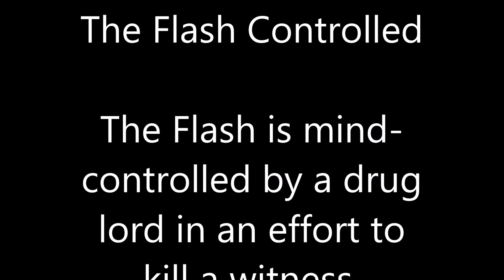The 1990 Flash Controlled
From The Flash 1990 episode "Double Vision." The Flash is mind-controlled.